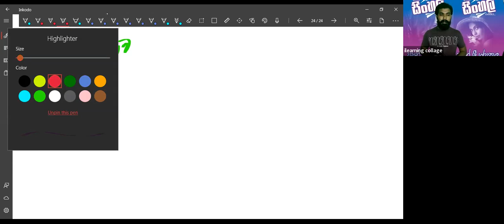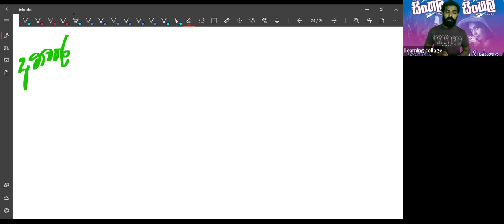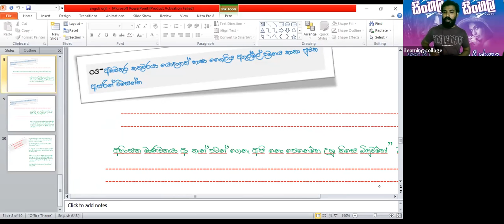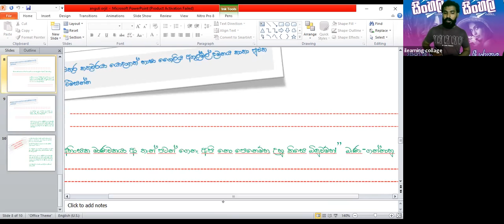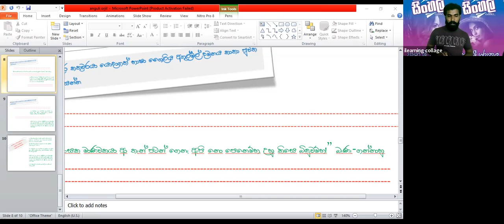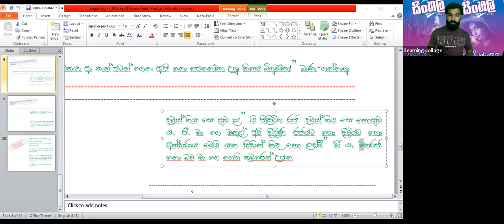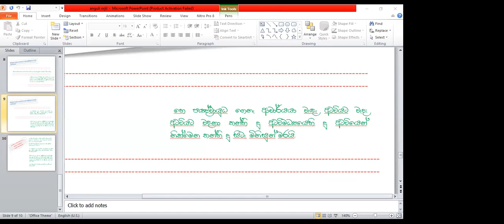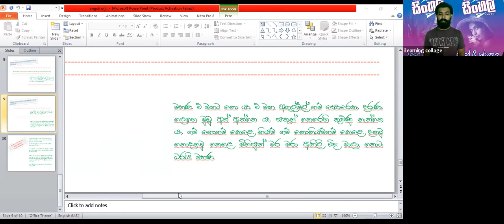11 ශ්‍රේණිය සිංහල Mar 2, 2022